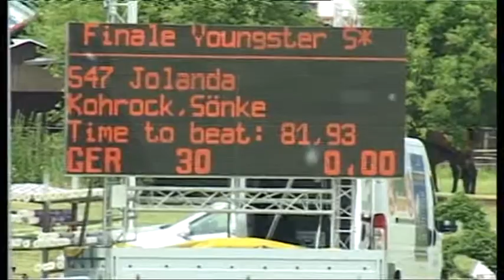Sönke Kohrock Jolanda